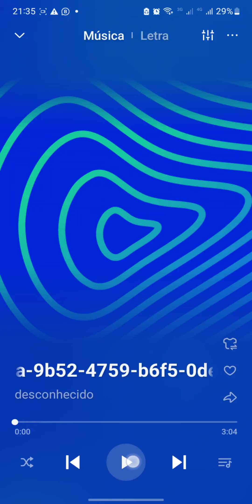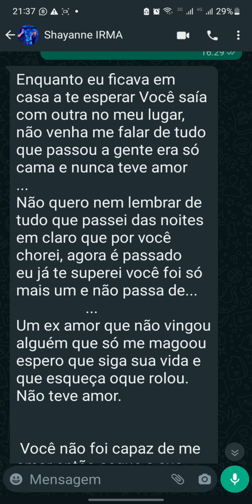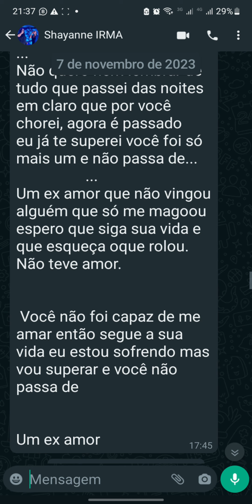KARAOKE EX AMOR KLESSINHA by Shayanne ketellen 1 TOM ABAIXO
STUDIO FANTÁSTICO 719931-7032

Enquanto eu ficava em casa a te esperar Você saía com outra no meu lugar, não venha me falar de tudo que passou a gente era só cama e nunca teve amor
Não quero nem lembrar de tudo que passei das noites em claro que por você chorei, agora é passado eu já te superei você foi só mais um e não passa de...
Um ex amor que não vingou alguém que só me magoou espero que siga sua vida e que esqueça oque rolou. Não teve amor.

 Você não foi capaz de me amar então segue a sua vida eu estou sofrendo mas vou superar e você não passa de

Um ex amor